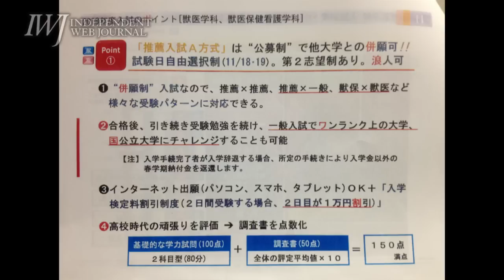「『仮面浪人してください』と最初から言う大学があるか!?」「山本大臣だけは許さない！ 罷免、議員辞職、次の選挙で落とさないといけない!!」―加計学園疑惑調査チーム会合で桜井充議員が激怒 17.7.26